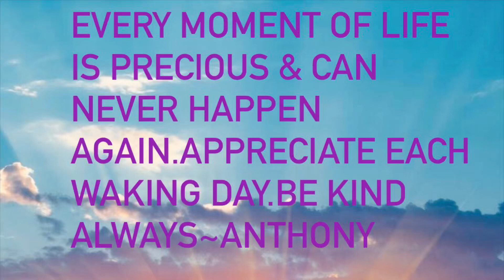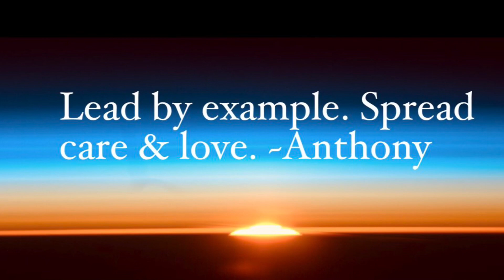Anthony’s family photos, December 2022 mix #2, Vintage, New York, Nevada, life, nostalgia